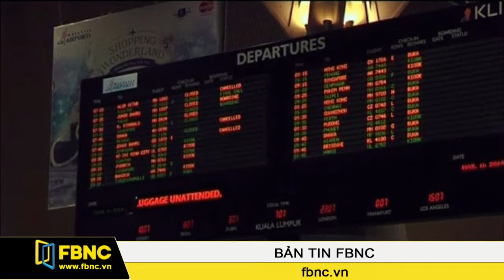Malaysia tiếp tục tổn thất sau vụ MH370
Trong vòng 3 năm hãng hàng không Malaysia Airlines đã thua lỗ hơn 1,3 tỷ USD do giá xăng dầu tăng cao, biến động tỷ giá cộng thêm sự gia tăng cạnh tranh giữa các hãng hàng không giá rẻ trong khu vực. Đặc biệt sau vụ MH370 mất tích, tình hình thua lỗ của hãng càng thêm trầm trọng.